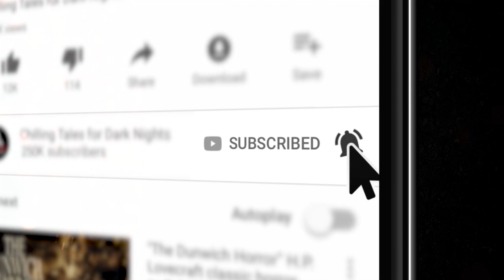"Mostly Void" Creepypasta 🎃 OTIS JIRY (Scary Black Eyed Kids Story)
When you hear knocking at the door and see black-eyed people standing there, no matter what they do or tell you... don't. Ever. Let. Them. In... ✦ New 2021 Creepypasta Scary Story Reading

CREDITS
"Mostly Void"
Written by Rae Writes
Narrated by Otis Jiry
Audio produced by Craig Groshek